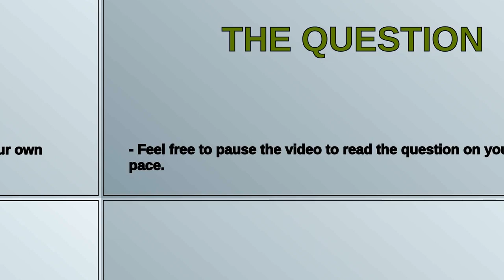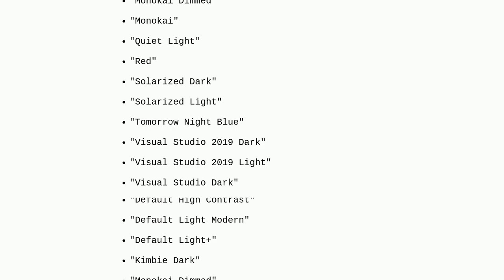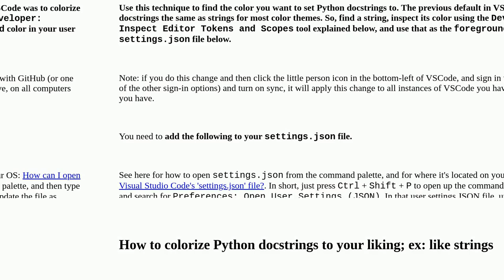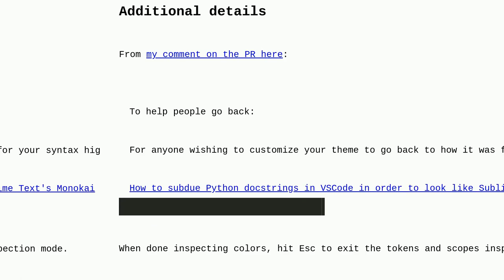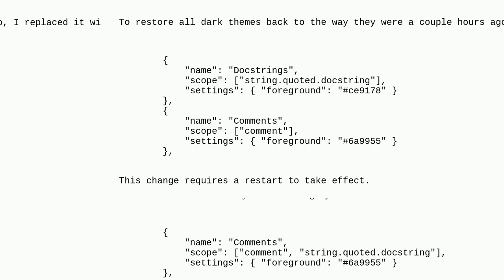In VS Code 1.79, Python docstrings are colored like comments. How do I return it to the string co...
How do I return it to the string color?

A special thanks goes out to the community

  syntax-highlighting visual-studio-code